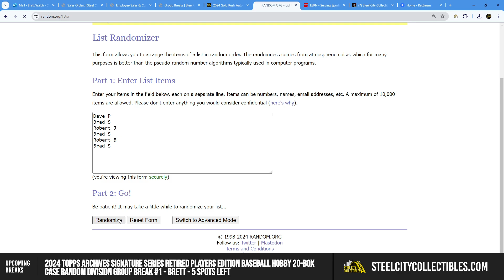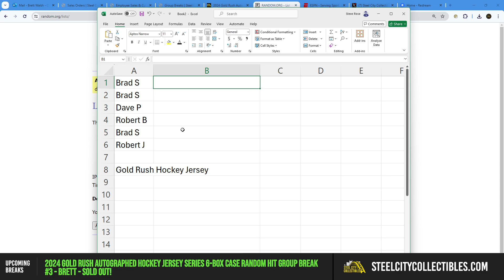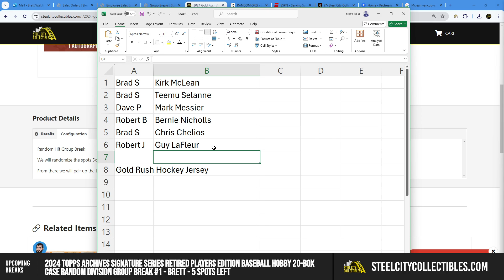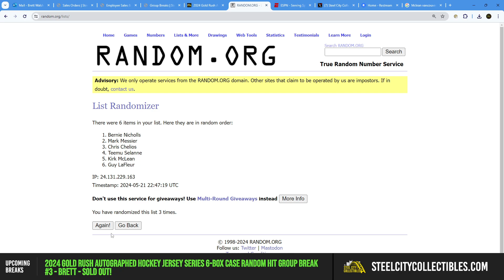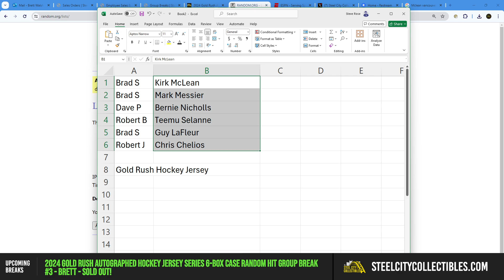2024 Gold Rush Autographed Hockey Jersey Series 6-Box Case Random Hit Group Break #3 - Brett